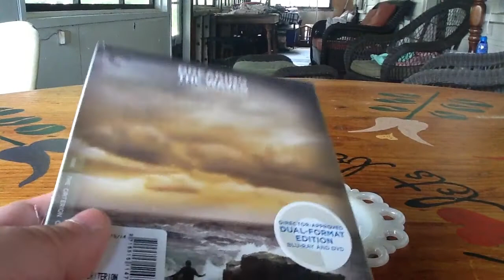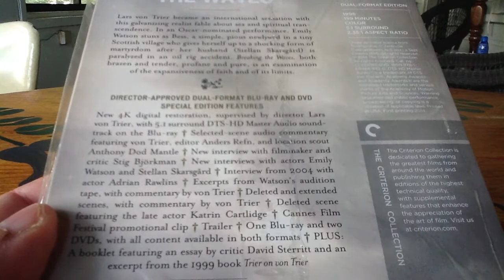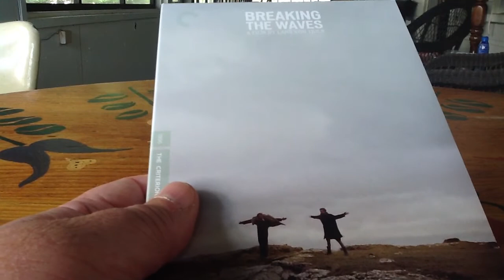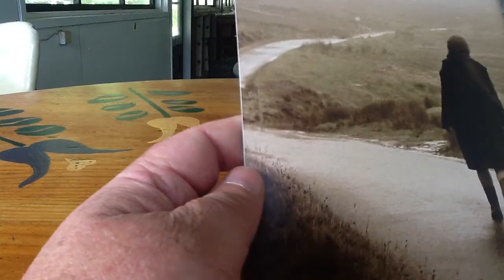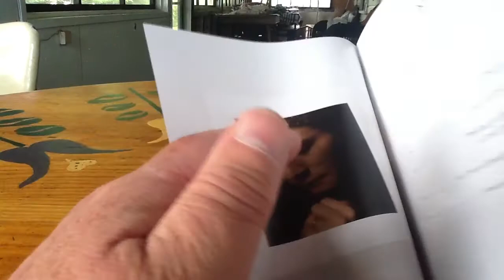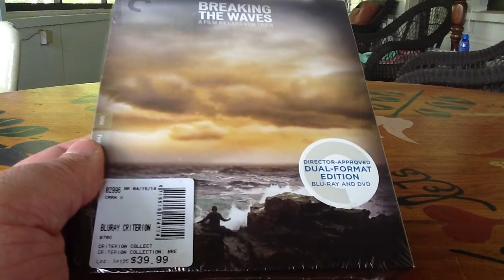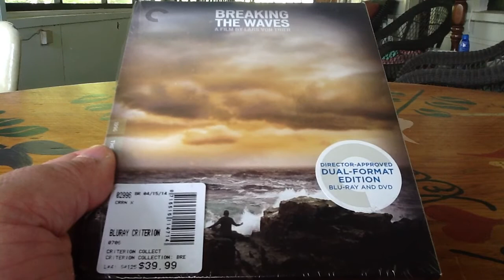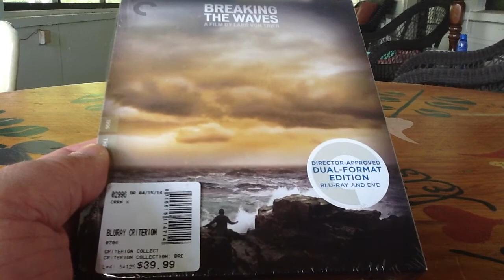Breaking the Waves Review - Criterion Collection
A closer look at Breaking the Waves...watch me butcher the pronunciation of the director's name...